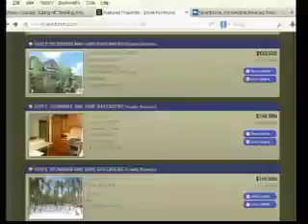Real estate group 3 22 14